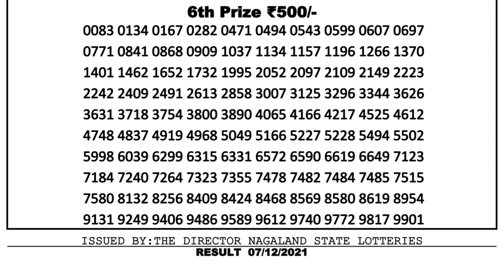Nagaland Lottery Sambad Result | Dear Lottery